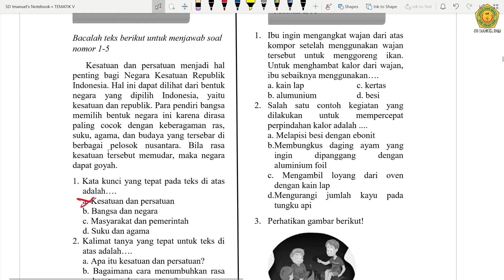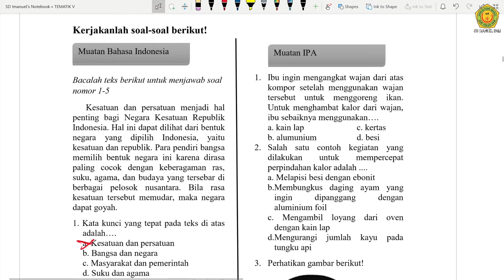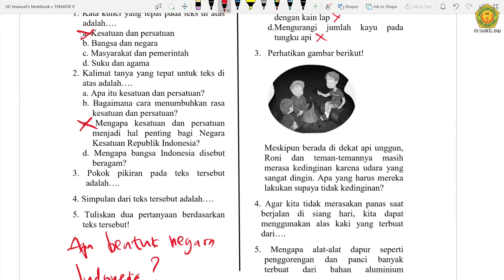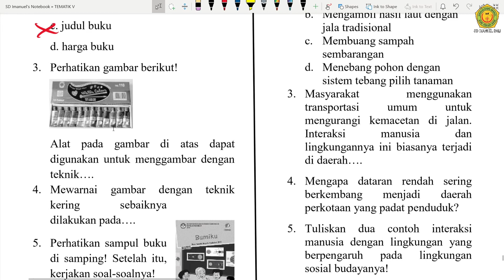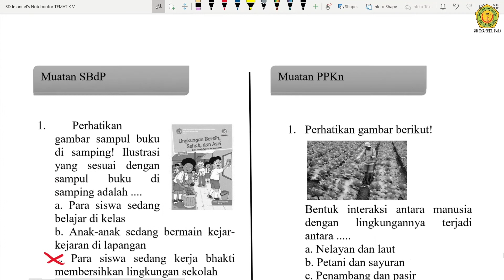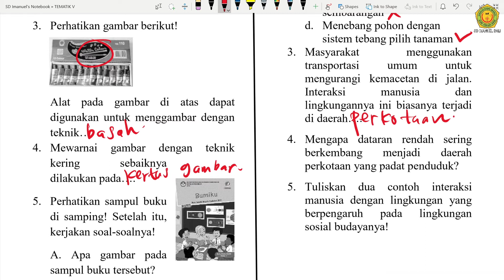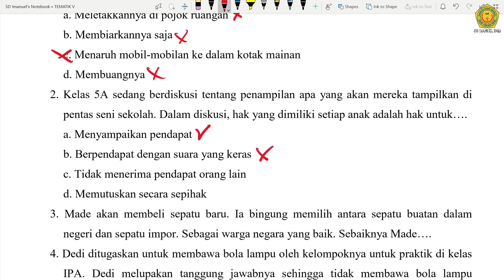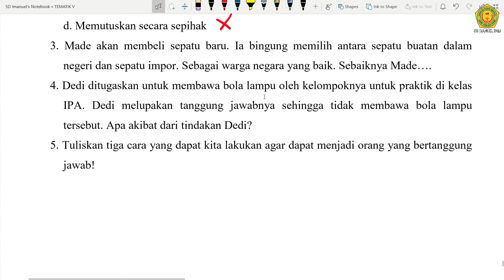Kelas 5 Tema 6 Subtema 3 Pembahasan Soal Subtema 3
Shalom. anak-anak
Ms. Yohan mengajak kalian membahas latihan soal evaluasi subtema 3 pelajaran tematik tema 6 " Panas dan perpindahannya". Untuk itu mari menyimak video ini dengan baik.
Terimakasih

Tuhan Memberkati